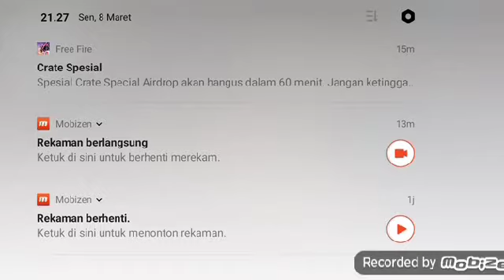Kocak Habis Bacot Sendiri (FREE FIR - 18 MARET 2021)